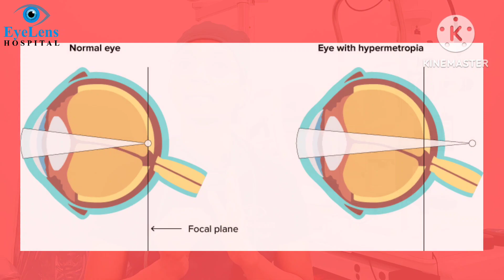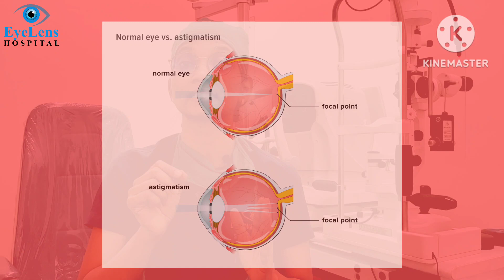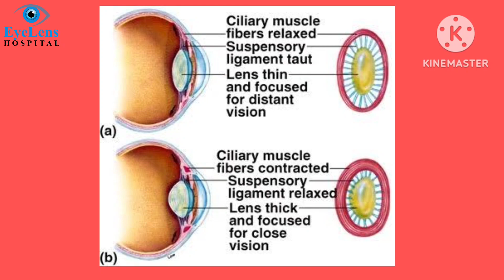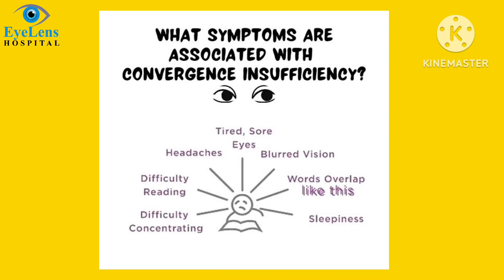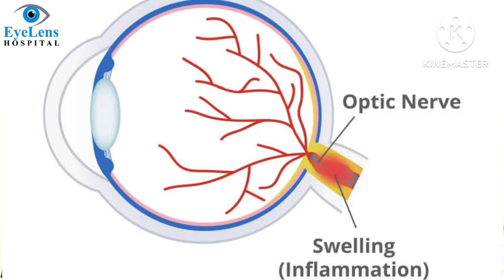Headache| Eye Strain| आँखो में दर्द, सिर दर्द क्यों होता है| कारण और इलाज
In this video, we are sharing knowledge regarding hedache and eyestrain, it's causes in eye and how it can be treated. Hope you found it to be helpful.

"Clear Vision For Better Life"

Advanced technologies are created in the healthcare field to make the life of patient more comfortable and healthier.

EyeLens Hospital is the best eye care clinic located in the heart of Navimumbai and Nagpur with advanced technology equipment and state-of-the-art infrastructure. Our highly qualified and expert ophthalmologist Dr. Sonal Parhate Hinge has been providing world-class treatment for all eye diseases and disorders for 5+ years. Our focus is on complete eye care that includes Eye Exam, Cataract Surgery, Diabetic Eye Care, Retina Care, Glaucoma Care, Corneal Surgery and LASIK vision correction.

“Eye relief with complete satisfaction” is our motto and that’s the reason our patients always recommend us.

eyelens.co.in

For offline consultation:
We have 2 Branches-

Branch 1- Shop no 3, sec 36,Karave Seawoods, NaviMumbai
(infront of Ganesh Lake)

Branch 2- 81A, Harde Bhavan, Ramana Maruti Nagar, Near Maruti Temple, Nagpur